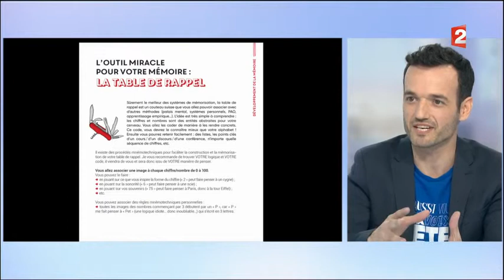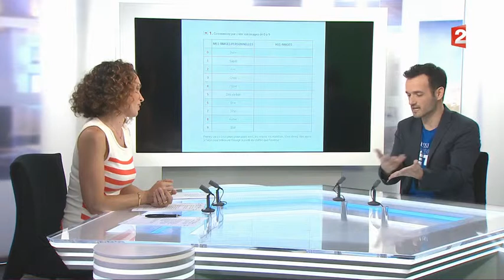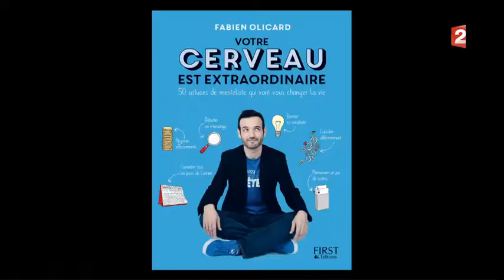Cours de francais via Skype Mémoire : comment se souvenir de tout